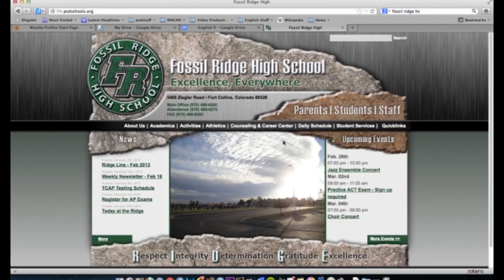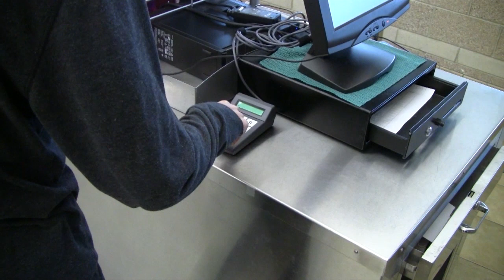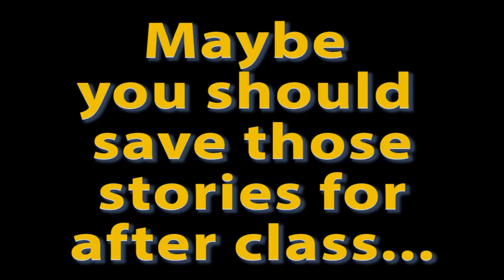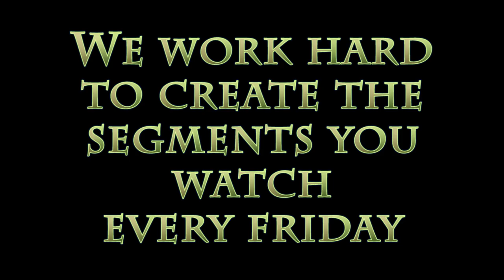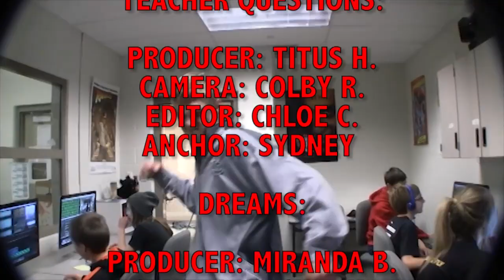Ridge TV - Spring 2013 - Episode 6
Fossil Ridge High School, Ridge TV Episode 6 - Spring 2013